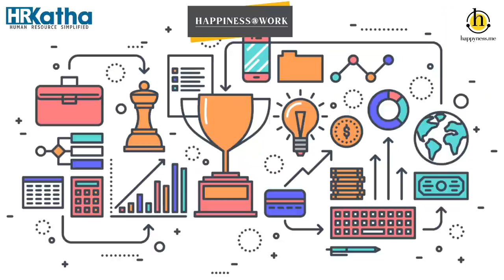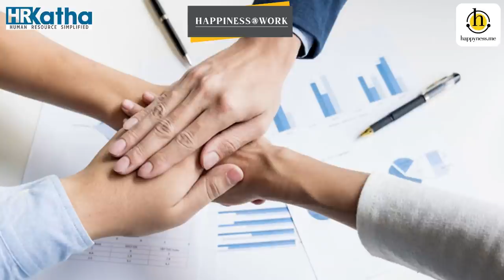Who are the biggest cribmasters in an organisation?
Happiness@work is a video knowledge series by HRKatha, which unravels the different facets of workplace happiness. In this latest episode, Chandrasekhar Mukherjee, CHRO, Bhilosa Group  shares how the agenda of happiness is driven at workplaces.

Happiness@work is powered by happyness.me